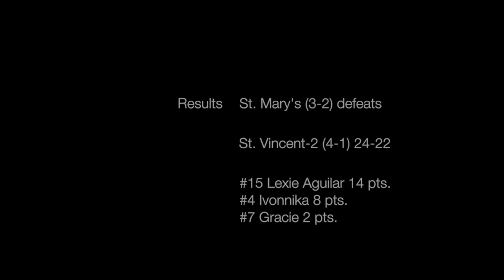St. Mary's(Ukiah) vs St. Vincent-2 (Petaluma) North Bay CYO 4th Grade D1 2018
On January 21, 2018 St. Mary's defeats undefeated ST. Vincent-2 24-22 in overtime.
St. Mary’s Stats:
#15 Lexie Aguilar (Double Double)14 points, 16 RB, 2 STL, 1 BLK, 2 Assist.
#4 Ivanaka Williams 8 points, 8 RB, 3 STL, 1 BLK, 2 Assist. #7 Gracie 2 points. #2 varsity 5 RB. #40 Taylynn Arteaga 4 RB, 1 Assist, 1 STL. #9 1 RB, 1 BLK, 1 STL. #3 Hailey Lucido 1 RB & 1 STL. #1 Kyla 1 RB.